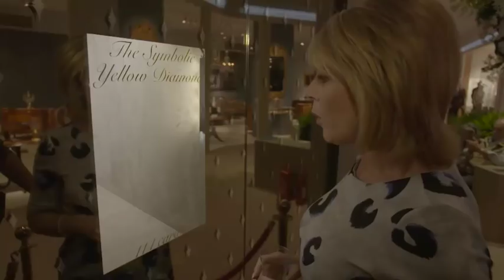Eamonn and Ruth: How The Other Half Lives Promo